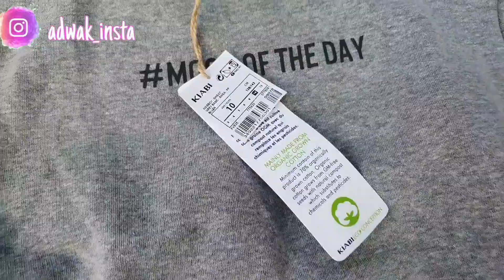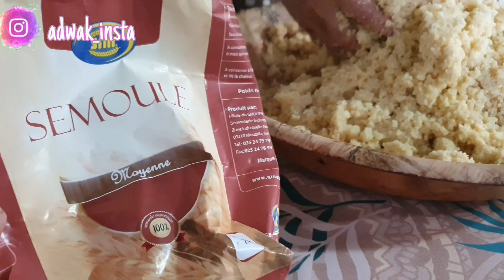كنت حاقرتهم فينالمو هايلين🤩مشتريات/ديتكم لجولة😍ووصفة أمي للمقروط معسل للقلب وصفة رائعة شكلا ومذاقا❤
كنت حاقرتهم فينالمو هايلين🤩مشتريات/جولة/ووصفة أمّي للمقروط معسل للقلب💔وصفة رائعة شكلا ومذاقًا.